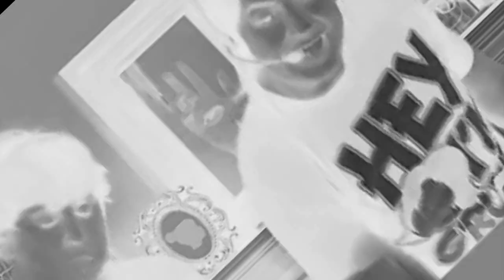[Youtube Poop] - Game Grumps Bought All The Shirts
EDIT: Because alot of you have been asking about the songs I've used, these are what I used.

"It's Time to Party" by Andrew W.K.
and
"Cavern" by Metal Gear Solid OST

I'm very proud how this poop turned out, it's already one of my favourites.